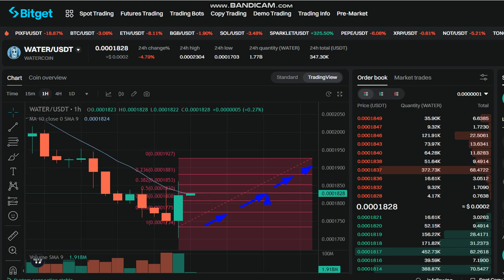LIVE WATER Coin WATER Price Prediction - WATER NEWS - WATER Price Chart